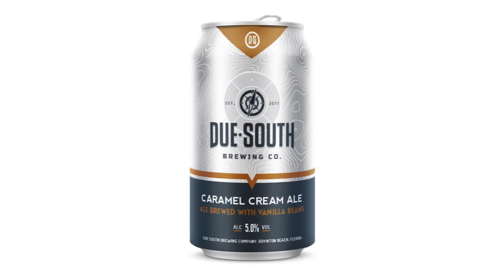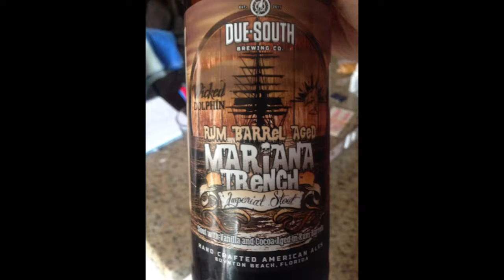Due South Brewery Spotlight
Mike and Jeff wrap up their 2016 SoFlo Summer Brewery Tour at Due South Brewing in Boynton Beach, Florida.  They sit down with Regional Sales Manager, Brian, to talk about Due South history, news, and to sample their core beers as well as some of their limited releases.

Beer Tasting Time Markers
29:43 - Craft Lager
35:05 - Caramel Cream Ale
41:20 - CAT 3 IPA
47:43 - CAT 5 Imperial IPA
59:27 - Mariana Trench Imperial Stout
01:05:58 - Imperial Cafe Ole
01:10:41 - Imperial Caramel Cream Ale
01:24:01 - Rum Barrel Aged Mariana Trench Imperial Stout
01:30:00 - SHOUT OUTS!!!